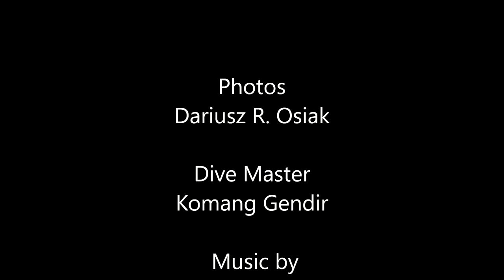Bali Diving in Tulamben, Plongée à Bali , Buceo Bali nurkowanie, Coral Garden, Coolpix W300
Coral Garden

Shallow water site located in one of the most rich and biodiverse regions of Tulamben.

It is also the site where we are most likely to see black tip sharks. This magnificent coral reef also shelters numerous varieties of clown fish hiding in the anemones (white, green and blue), accessible to divers of all levels. This spot is also ideal for underwater photography.

This Coral Garden is an ideal site for beginner divers and experienced divers. It offers a unique opportunity to compare natural coral with that of the artificial reef present on the site also filled with rare fish and coral. At only 30 meters of the shore, 3 Leaf scorpion fish reside on the artificial reef.

Thanks for the music tracks to:
 Helmet Music